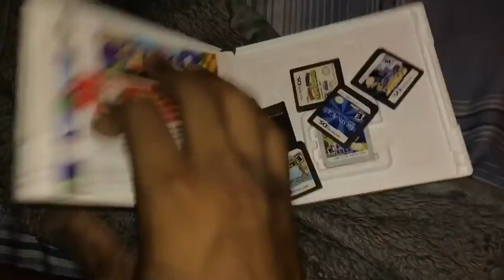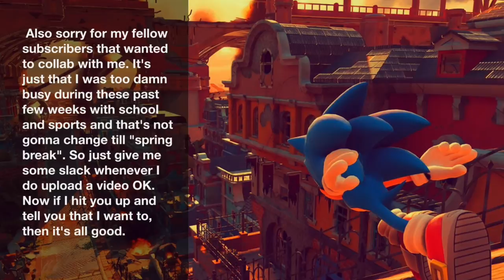🎮Sonic forces gameplay Analysis